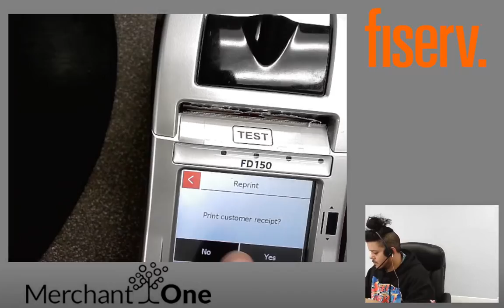FD 130 /150 | Loading paper & Reprinting Receipt | M1 Tech Support